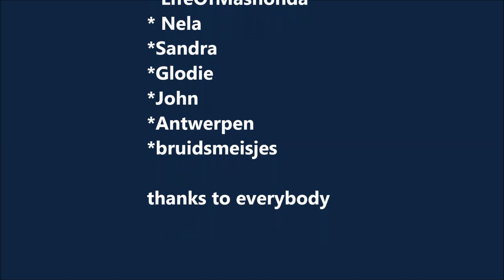[vlog 5 ] bruiloft dag 2 - feest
Hallo iedereen,

hier de video van de bruiloft waar ik het over had in mijn vorige film.
aan het begin zie je eerste feest, dat is in de kerk op de traditionele manier, wat heel erg leuk is om mee te maken, Congolees, Angolees en Nigeriaanse traditie in 1. that is amazing.

dit is de meest mooie en spectaculaire bruiloft ooit, en ik weet zeker dat dit de droom is van elke vrouw, John , petje af voor jou. je hebt Glodie gegeven waar elke vrouw van droomt.
Glodie wat ben ik super super maar ook echt super blij voor je en dankjewel dat ik de film mocht gebruiken voor me vlog filmpjes.

veel kijk plezier lieve kijkers, het is het mooiste wat iemand over kan komen.

dankjewel voor de volgende mensen:

Glodie en John
Winie en guelord
Sandra en Nela
Gregory
Aisha , Joan, La Dee,
de kleine bruidsmeisjes waar ik heel veel LOL mee had.
mama van Glodie
en papa van Glodie
Igor

en de rest waarvan ik de naam ben vergeten.

ik heb het hartstikke goed naar me zin gehad in Antwerpen. voor herhaling vatbaar